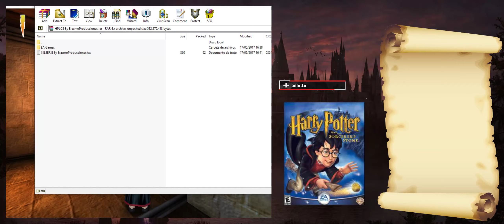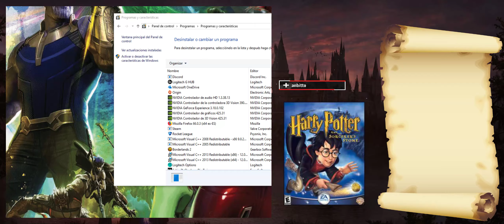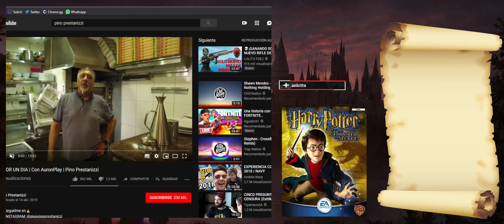Harry Potter and the Chamber of Secrets #1